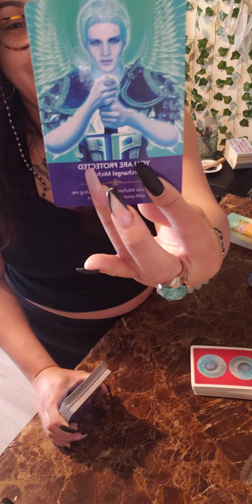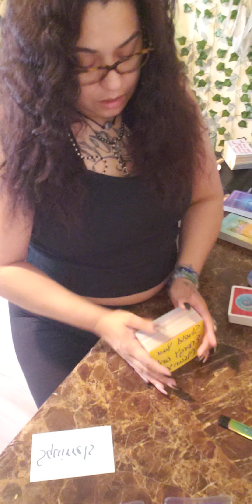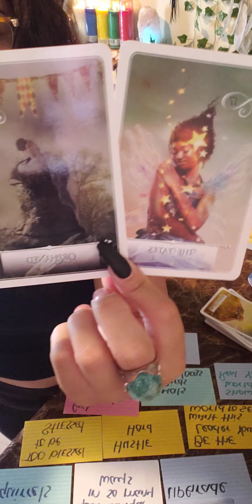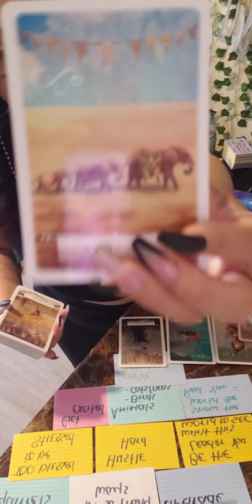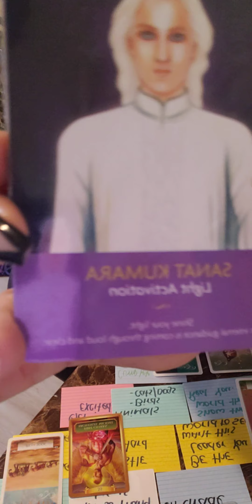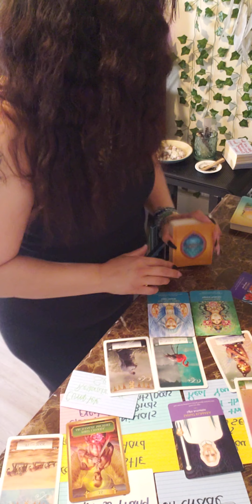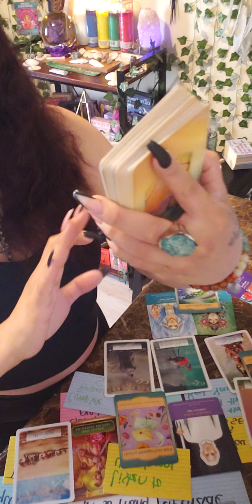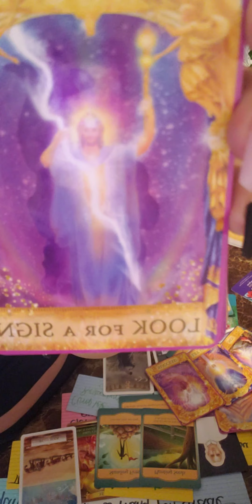You Did it 👏